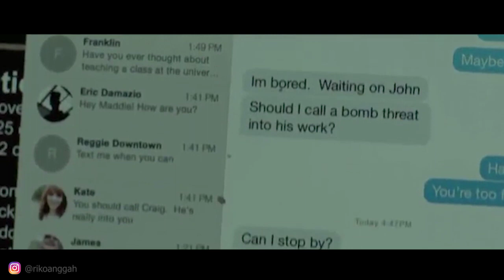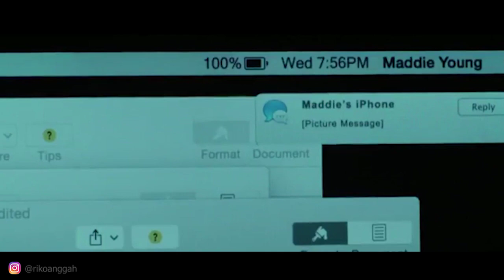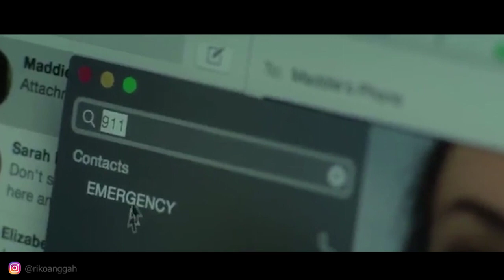TՅR0R PSІKOP4T DI RUMAH TANTE TANTE YANG SEPI | ALUR CERITA FILM HUSH 2016